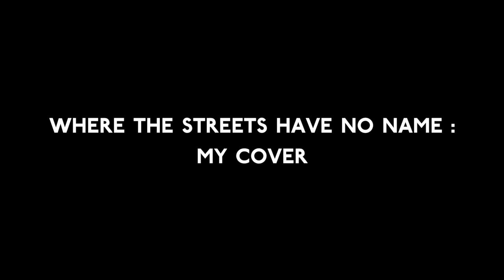U2 - "Where The Streets Have No Name" Guitar Cover